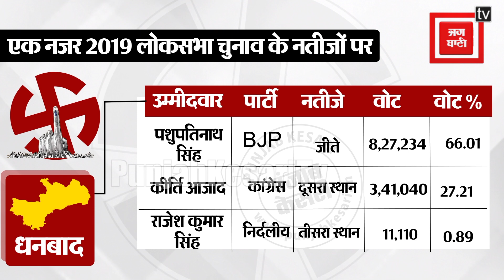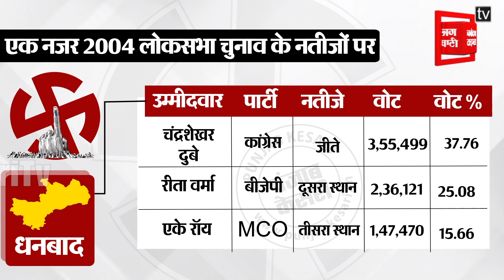क्या Dhanbad लोकसभा सीट पर फिर से कब्जा कर लेगी BJP?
झारखंड के 14 लोकसभा सीटों में से एक धनबाद लोकसभा सीट है...साल 2000 तक धनबाद भी बिहार का ही एक हिस्सा हुआ करता था...आपको बता दें कि धनबाद कोयले की खानों के लिये मशहूर है...इसीलिए इस पूरे क्षेत्र को कोयलांचल भी कहा जाता है...बराकर नदी के तट पर बसा यह क्षेत्र प्राकृतिक रूप से भी बेहद खूबसूरत है...इस नदी पर बना मैथन बांध पर्यटकों का पसंदीदा जगह तो है ही...यहां मां कल्यानेश्वरी का मंदिर भी है...जहां बड़ी संख्या में लोग दर्शन करने के लिए दूर-दूर से आते हैं...साथ ही तोपचांची झील भी पर्यटकों को उतना ही आकर्षित करती है...तो वहीं दामोदर नदी में स्थित पंचेत बांध लोगों के लिए पर्यटन का प्रमुख केंद्र बना हुआ है. अब बात करते हैं धनबाद लोकसभा सीट के राजनीतिक इतिहास की...तो इस सीट पर 1951 और 1957 में हुए चुनाव में कांग्रेस के पीसी बोस जीतने में कामयाब रहे...जबकि 1962 में भी कांग्रेस के ही टिकट पर पीआर चक्रवर्ती चुनाव जीते...1967 में निर्दलीय प्रत्याशी रानी ललिता राज्य लक्ष्मी चुनाव जीतीं...1971 में फिर इस सीट पर कांग्रेस ने वापसी की और राम नारायण शर्मा चुनाव जीते...1977 में इस सीट पर कम्यूनिस्ट पार्टी ने पहली बार कब्जा जमाया...और एके रॉय चुनाव जीतने में सफल रहे...1980 में भी इस सीट पर एके रॉय ही चुनाव जीते...1984 में यह सीट फिर से कांग्रेस के खाते में गई. और शंकर दयाल सिंह जीते...तो 1989 का में फिर से कम्यूनिस्ट पार्टी के टिकट पर एके रॉय ही चुनाव जीते...1991 में पहली बार इस सीट पर पर बीजेपी का खाता खुला और रीता वर्मा सांसद बनीं...और इसके बाद 1991, 1996, 1998 और 1999 तक लगातार सांसद रहीं...2004 में कांग्रेस के चंद्र शेखर दूबे सांसद चुने गए...जबकि 2009 और 2014 में इस सीट पर बीजेपी का कमल खिला और पशुपति नाथ सिंह चुनाव जीते...2019 में भी बीजेपी की टिकट पर पशुपति नाथ सिंह ने ही जीत हासिल की. जबकि उनके खिलाफ कांग्रेस ने कीर्ति झा आजाद को मैदान में उतारा था...गौरतलब है कि धनबाद लोकसभा सीट के अंतर्गत 6 विधानसभा सीटें आती हैं...जिनमें से धनबाद जिले की सिन्दरी, निरसा, धनबाद, झरिया और बोकारो जिले की बोकारो और चन्दनकियारी विधानसभा क्षेत्र शामिल हैं...